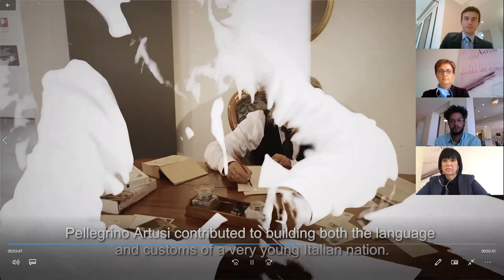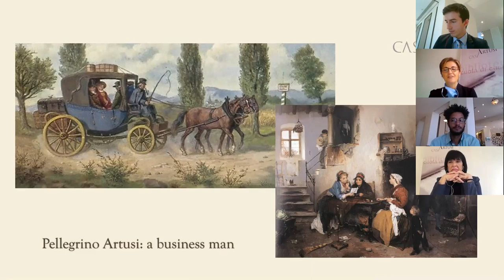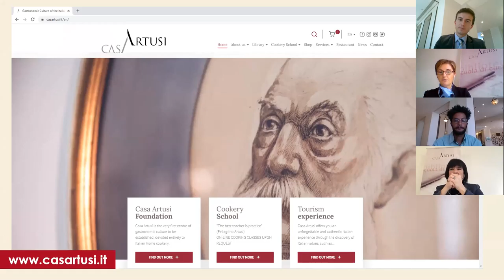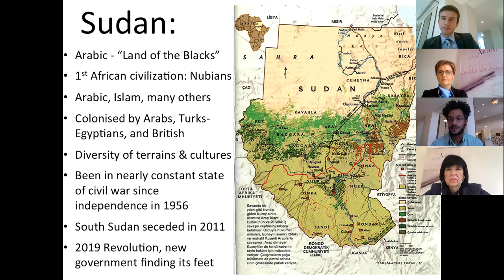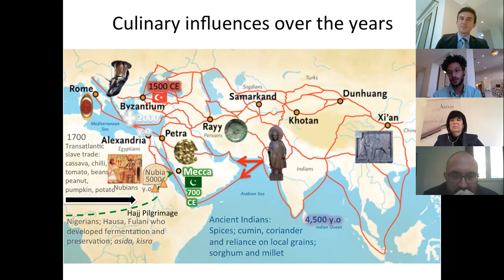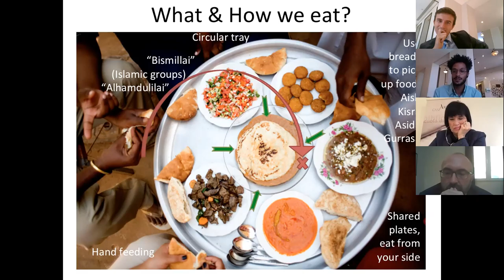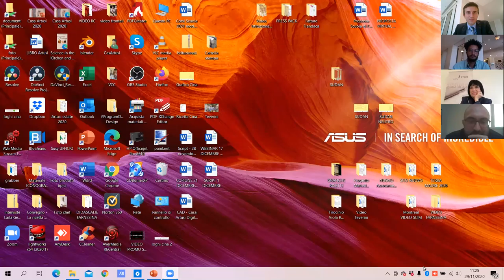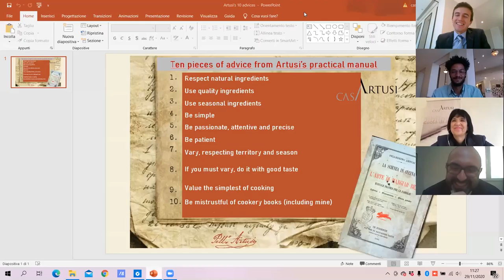Webinar "Food, a recipe for dialogue: the work of Pellegrino Artusi and "The Sudanese Kitchen"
On the bicentenary of the birth of Pellegrino Artusi, author of the first book on the cooking heritage of many Italian regions, a representative of Casa Artusi Foundation will have a dialogue with the Sudanese cook Omer Tigani, creator of the website “The Sudanese Kitchen” on how to write a national cookbook and preserve local culinary traditions.